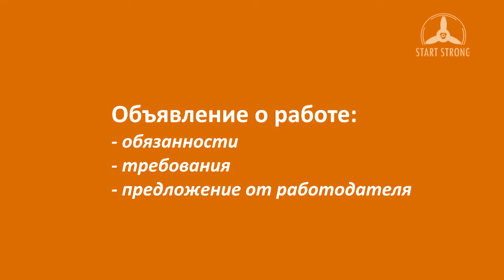Start Strong 4 (RUS) – как читать объявление о вакансиях